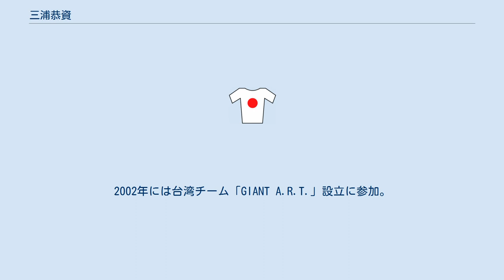三浦恭資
三浦 恭資（みうら きょうし、1961年1月9日 - ）は、日本の自転車プロロードレーサー。
佐賀県鳥栖市出身。
日本では「キング」と呼ばれる。
マウンテンバイク（クロスカントリー）でも活躍し、オリンピックに出場した。
日本代表チームの監督も務めていた。
 中学時代にツール・ド・フランスのテレビ放送をきっかけに自転車に目覚め、鳥栖工業高2年でインターハイに出場。
卒業後、多くの実業団で活躍し、フランス、オランダ、アメリカなどでも活動。
 1987年スイスのティーグラー、翌1988年エリートチームのマビックティチノビッタと契約。
同年、ソウル五輪に出場。
1990年のツール・ド・おきなわと1991年の宇都宮国際ロードレース（現・ジャパンカップサイクルロードレース）で優勝。
1994年から1997年まで、ベルギーのサクソントニスタイナーでプロ契約選手として活動。
MTBでもアジア王座を獲得し、アトランタ五輪に出場。
シドニー五輪にもコーチとして参加。
 2000年に「キナンCCD」を設立。
UCIコンチネンタルプロチーム設立に参加。
2002年には台湾チーム「GIANT A.R.T.」設立に参加。
2007年現在も現役選手でありつつ、日本のナショナルチーム監督を務めている。
 2009年にはツール・ド・おきなわ市民レース130キロメートル部門に出場し、スプリント勝負を制して優勝している 2014年、サイクルベースあさひより本人監修のもとMUUR ZEROとしてカーボンフレームのST-1、アルミフレームのST-2を発売した。
また、台数限定でST-1フレームセットも発売されていた。
 ^ BIKE&HIKE ^ 2009年 ツール・ド・おきなわ リザルト